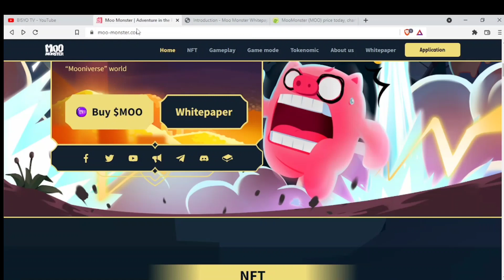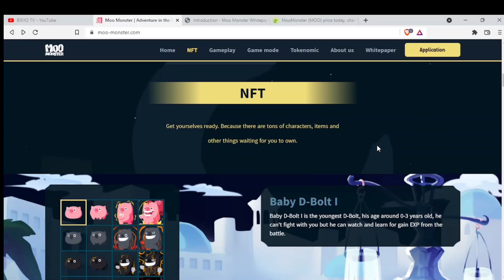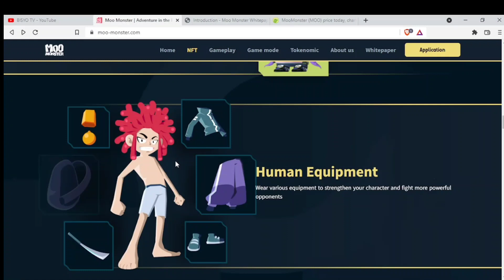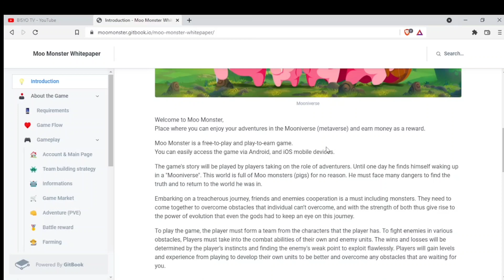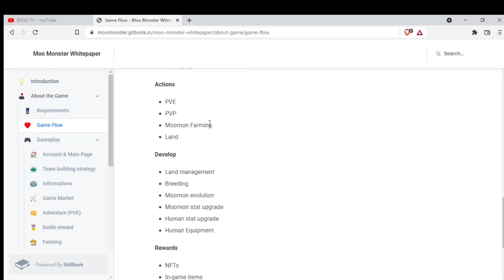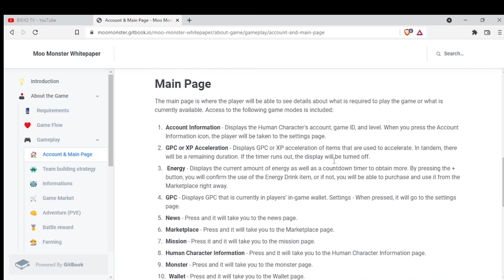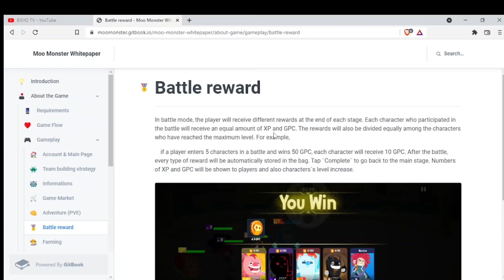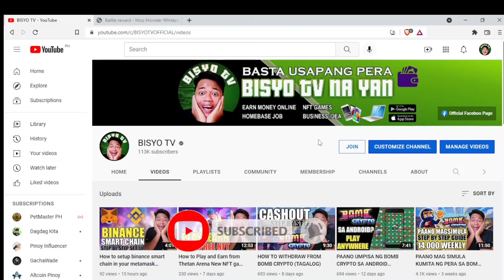How to Play and Earn from MOO Monster New NFT game - Newbie Guide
How to Play and Earn from MOO MONSTER New NFT game - Newbie Guidel

- Moo monster will open Beta-test public round on 16 Jan till 26 Jan, so player who play our beta test can grab GPC in testnet to exchange real $MOO token as a reward.